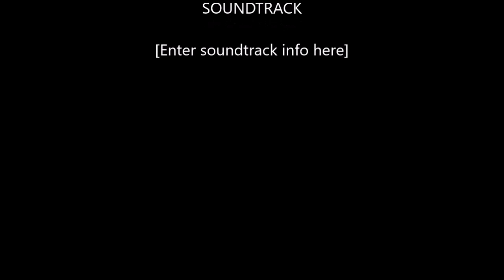EXTREME TRENING SNOW ENDURO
Wyjazd w góry w zimowej scenerii .Mega mokry śliski śnieg.